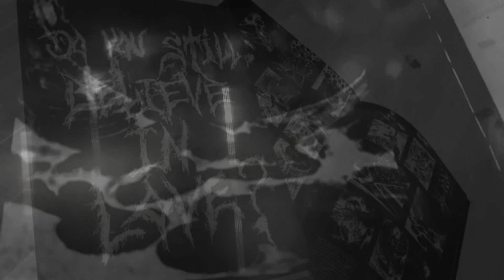WITHBLOOD - Withblood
LABEL : Eclipsys Lunarys Productions 0027
BAND : Withblood
STYLE : Dark/Doom Metal
YEAR : 2019
COUNTRY : Jundiaí   /SP/BRAZIL